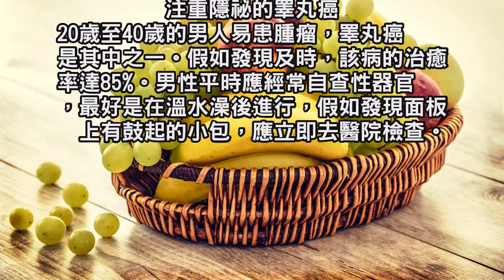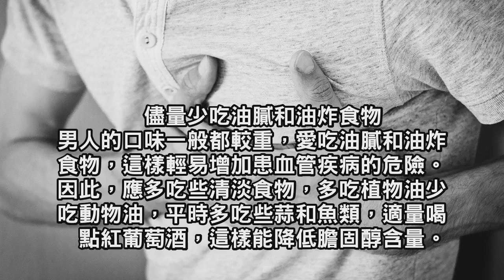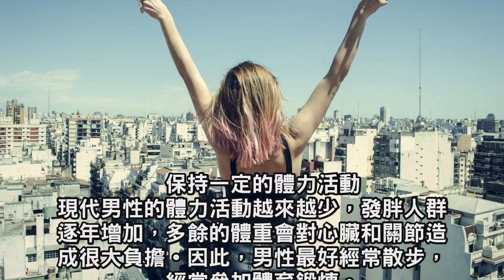健康生活小常識：給男人的健康忠告，來看看醫生怎麼說吧！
很多男性朋友平時不重視養生保健，一旦患上疾病又不當回事。長此以往，對健康將造成莫大危害。因此現代男性保健在日常方面應服從醫生給出的以下忠告。